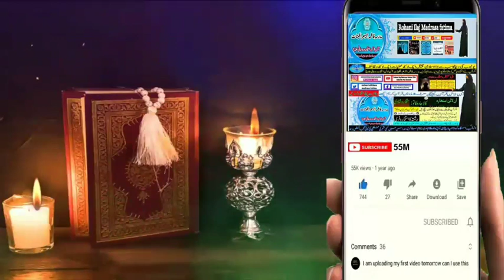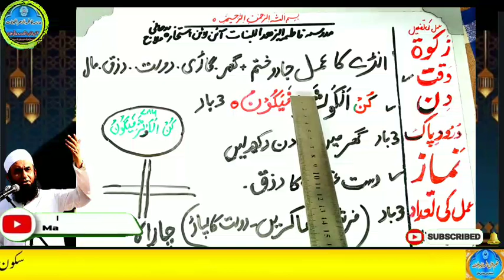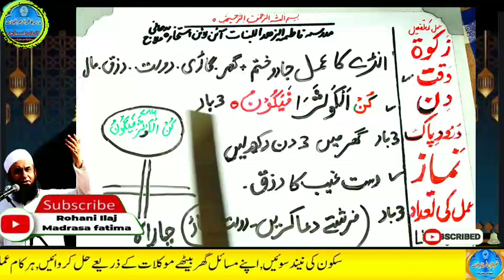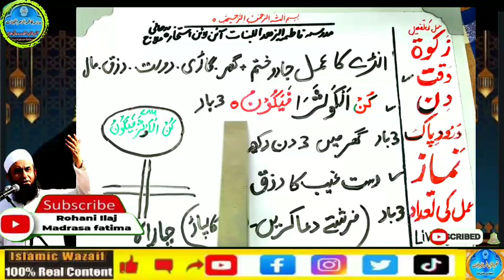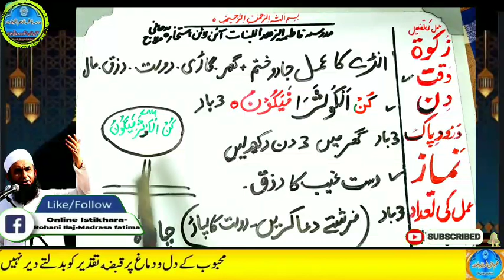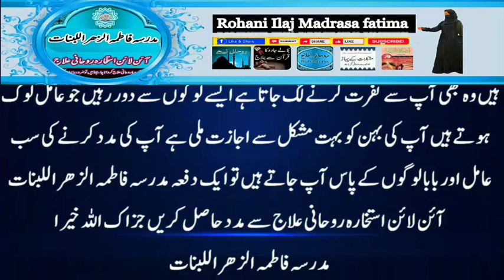Amir hone ka wazifa, daulat ka wazifa, rizq ka wazifa, wazifa for money, jab, pari, mokil ka amal